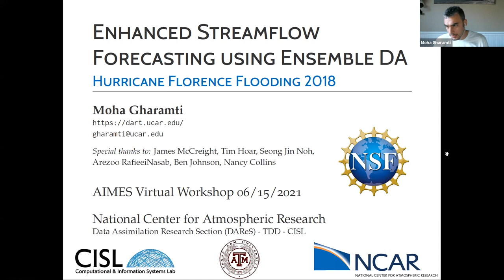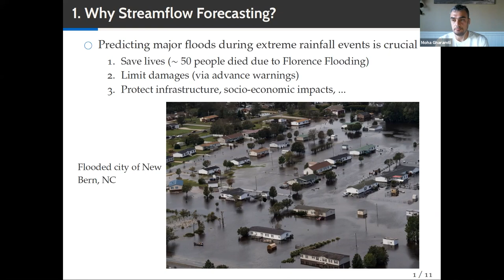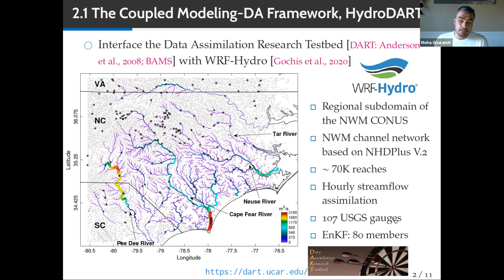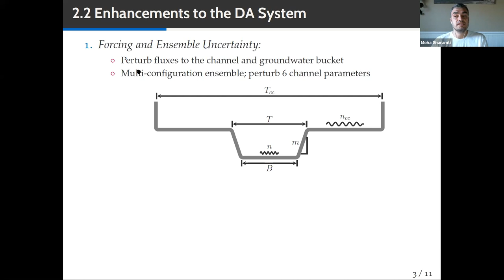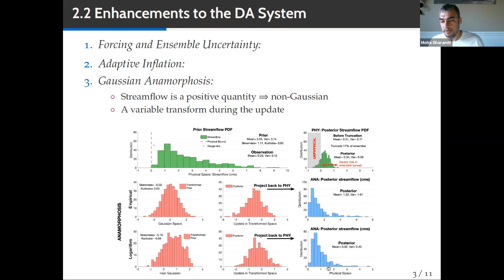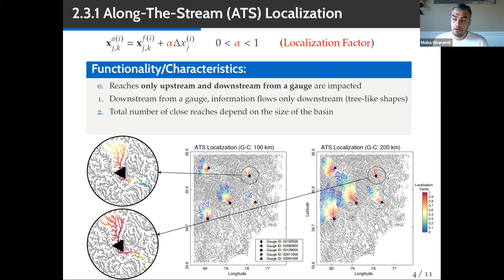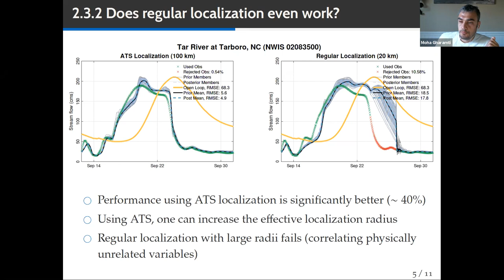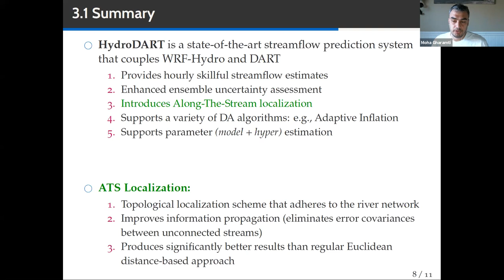Enhanced streamflow forecasting using ensemble data assimilation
Topic: Emerging techniques in land data assimilation

Moha El Gharamti (NCAR/UCAR) - Enhanced streamflow forecasting using ensemble data assimilation